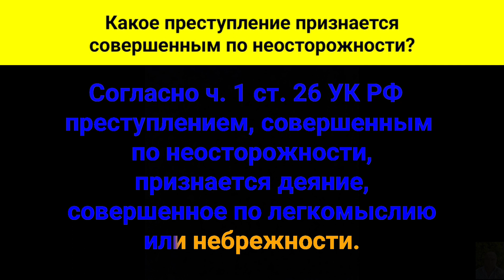Какое преступление признается совершенным по неосторожности?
Согласно ч. 1 ст. 26 УК РФ  части первой статьи двадцать шестой Уголовного Кодекса Российской Федерации, преступлением, совершенным по неосторожности, признается деяние, совершенное по легкомыслию или небрежности.